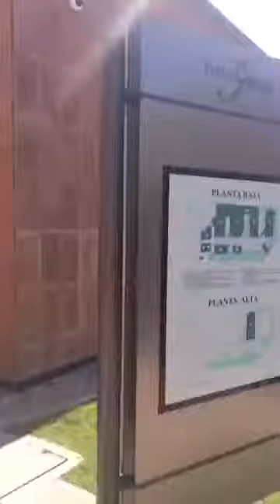El abogado Rafael Heredia, nuevo defensor en el caso San Miguel de Allende